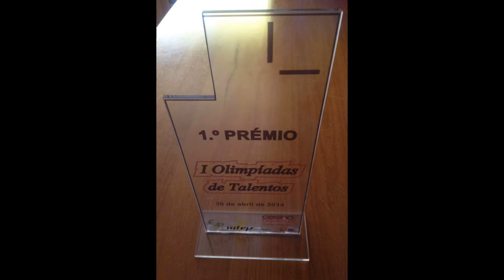Inês Brás "Olimpiadas de Talentos 2014"